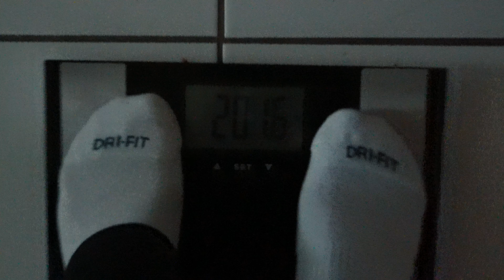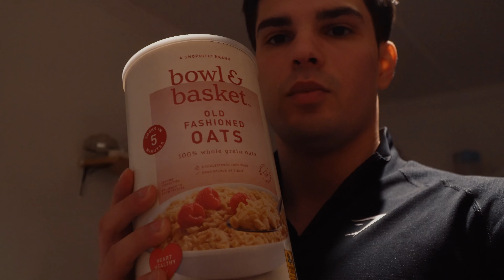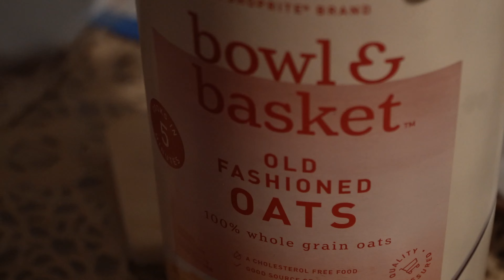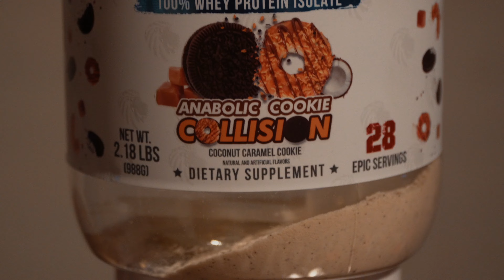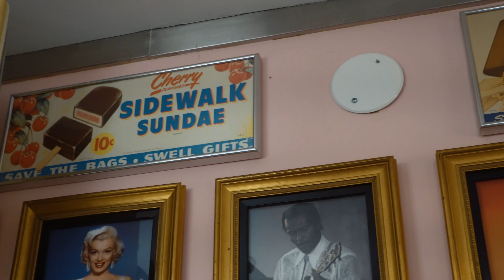MY DAILY PRE GYM ROUTINE | HEAVY DEADLIFT & BENCH DAY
Showing you guys my routine before the gym and my pre workout meal, a back & chest workout with my little brother hitting a deadlift PR, and behind the scenes of an Alpha Lion Video shoot.